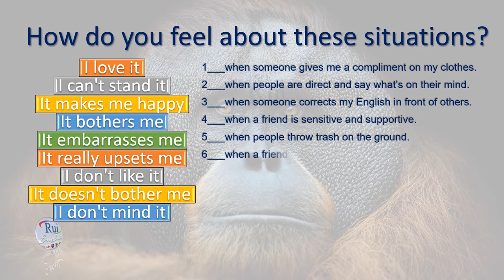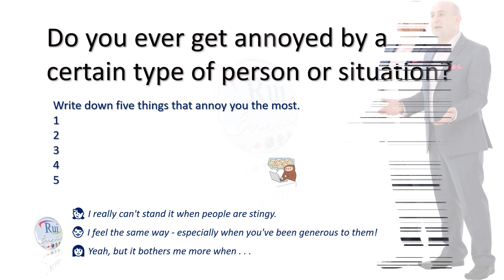Café Chat: How do you feel about these situations?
🔘RuiEnglish Lec L03U01E10: How do you feel about these situations?

Clauses with it + adverbial clauses with when

I like it           when my roommate cleans the apartment.
I don't mind it  when a friend answers the phone at the dinner table.
I can’t stand it  when I’m upset, and people tell me to come down.

It makes me happy     when people make nice things for no reason.
It bothers me         when my doctor arrives late for an appointment.
It upsets me                 when a close friend forgets my birthday.

I don't mind it
It bothers me

It upsets me when people talk loudly during a movie.
when a cell phone rings in the classroom.
when a child screams in a restaurant.
when a teacher forgets my name.
when people arrive late for appointments.